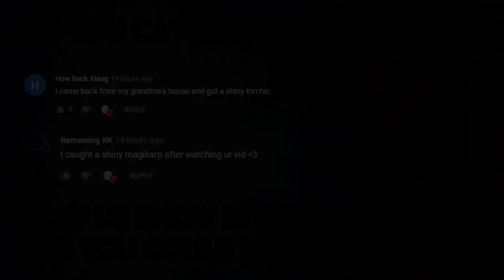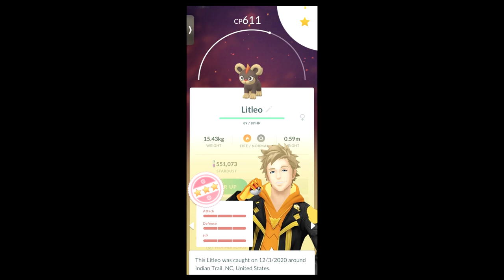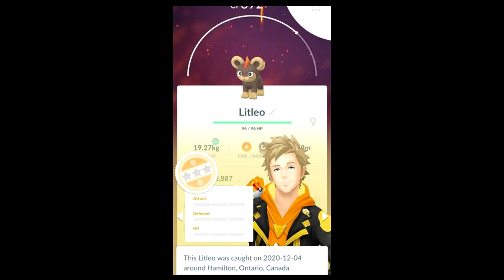Pokemon GO Shiny Compilation #171